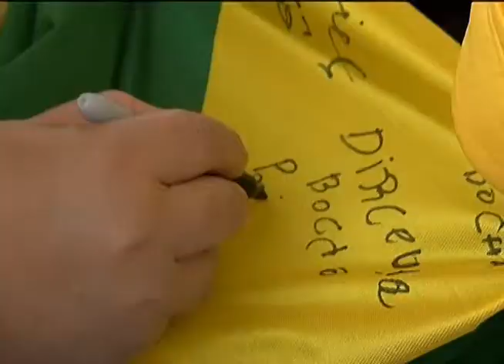Atletas brasileiros têm o melhor desempenho na história dos Jogos Olímpicos e Paralímpicos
NBR NOTÍCIAS - 13.09.12: Durante a cerimônia de lançamento do Plano Brasil Medalhas 2016, a equipe da TV NBR conversou com alguns dos medalhistas brasileiros. Graças à garra e força desses atletas o Brasil bateu recordes, conquistando o melhor desempenho da história nos Jogos Paralímpicos. O Brasil ficou em 22º lugar nas Olimpíadas, com 17 medalhas, e em 7º lugar nas Paralimpíadas, com 43 medalhas.